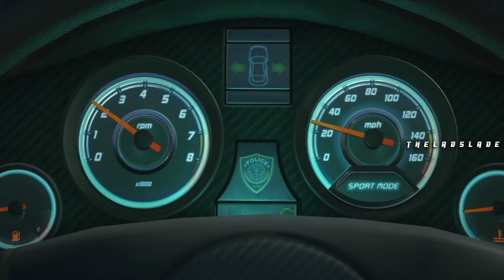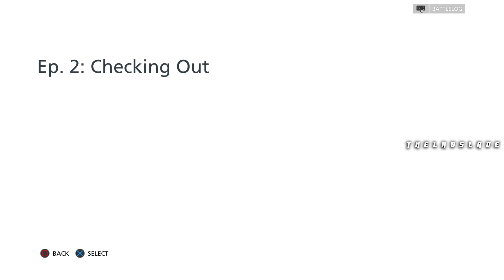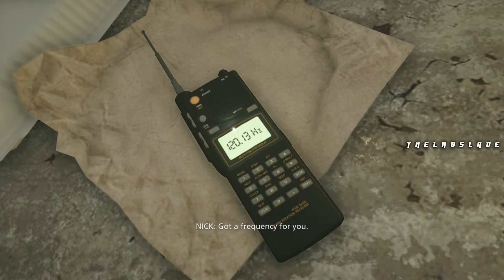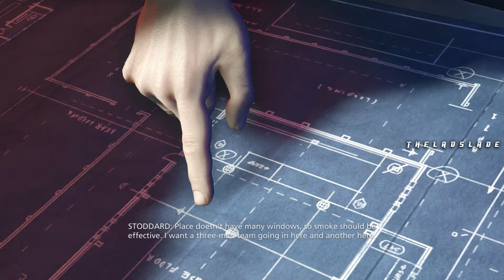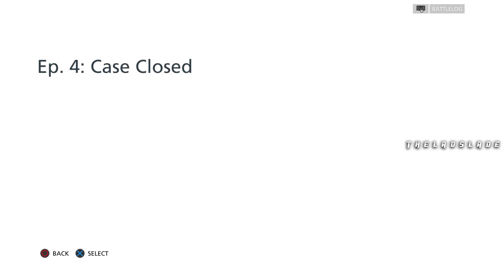Battlefield Hardline- Full PS4 Gameplay Walkthrough | FULL GAME Longplay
Full Game Walkthrough  GAMEPLAY
A Gameplay of BATTLEFIELD Hardline Full Game Walkthrough-GAMEPLAY Video Showcasing all cutscenes, all boss fights  side missions,
upgrades, outfits / costumes, all characters,
best moments, final boss and true ending,
secret ending